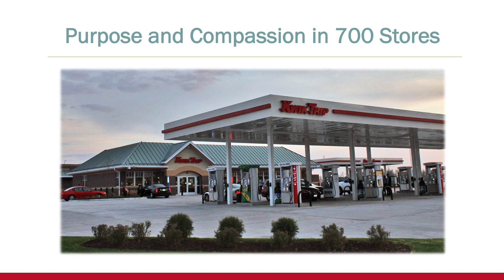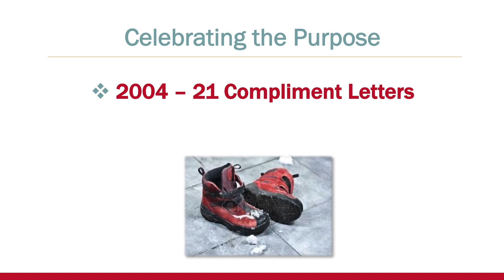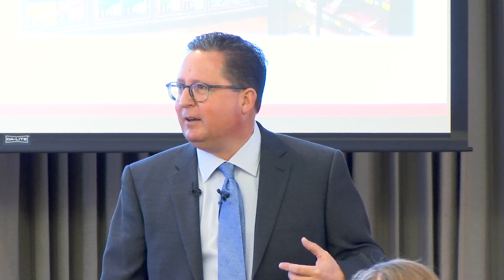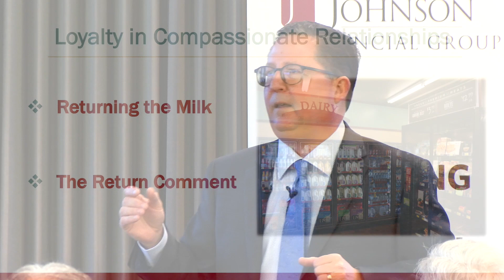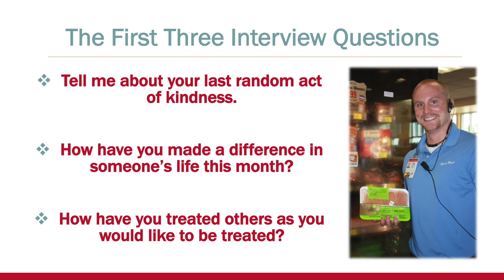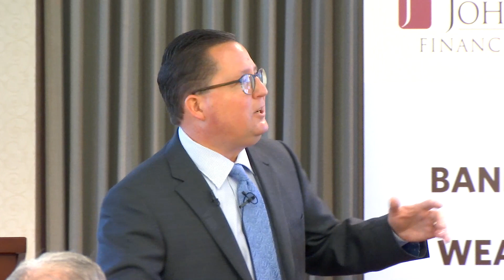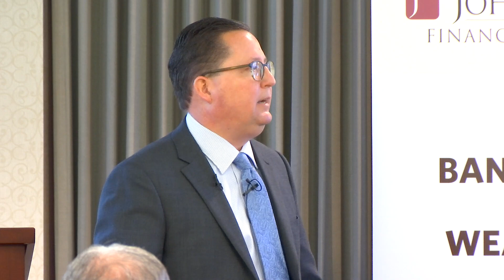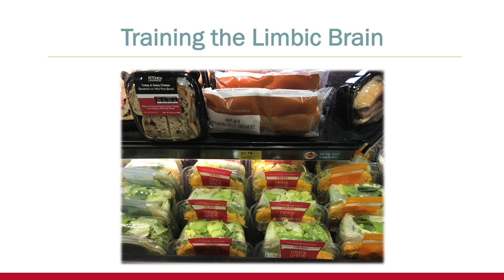John McHugh on “Purpose and Compassion at Kwik Trip”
“Purpose and Compassion at Kwik Trip” presented by John McHugh, director of corporate communications, leadership development and training, as part of the 2019-20 St. Norbert College CEO Breakfast and Strategy Series.